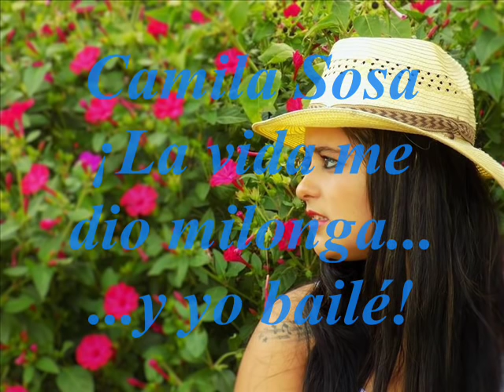Veneno Camila Sosa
Camila Sosa
¡La vida me dio milonga...
...y yo bailé!

Lo nuevo de la música del interior, todos los estilos, la mejor diversión para tu fiesta, cena show, raid, casamientos, divorcios, cumpleaños y todo lo que quieras festejar.

Por contrataciones: 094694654 o 44645064